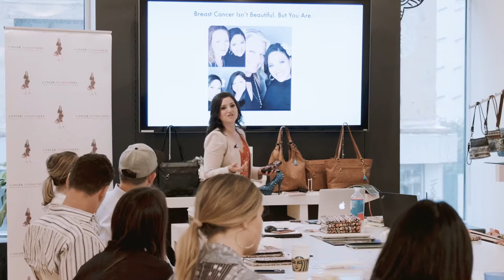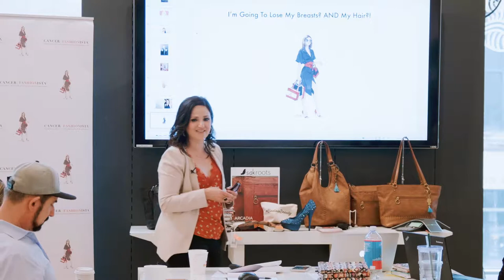The Sak Workshop Video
Melissa Berry aka Cancer Fashionista presents her breast cancer workshop to employees at The Sak in NYC.